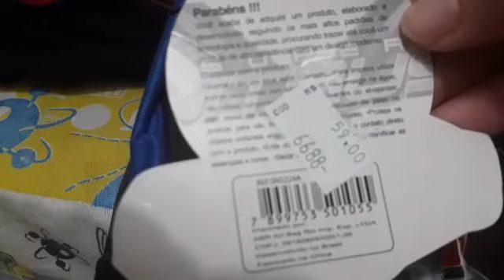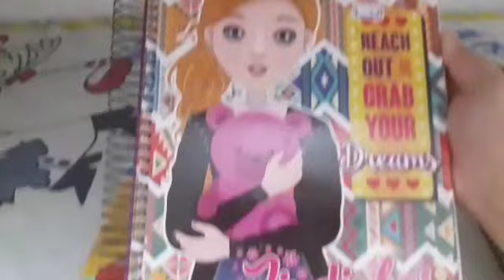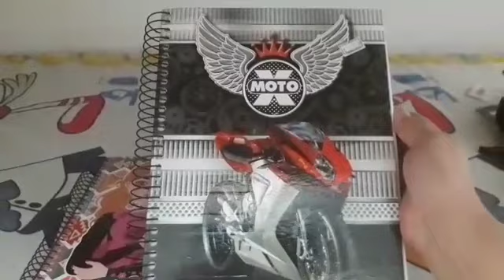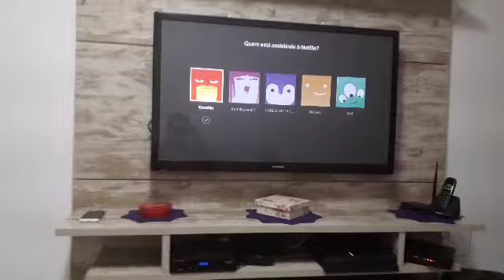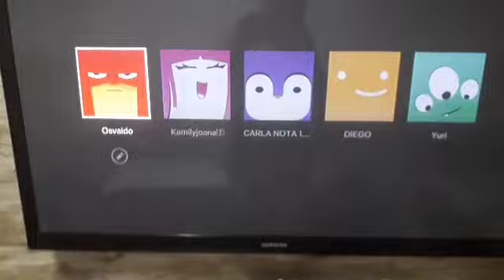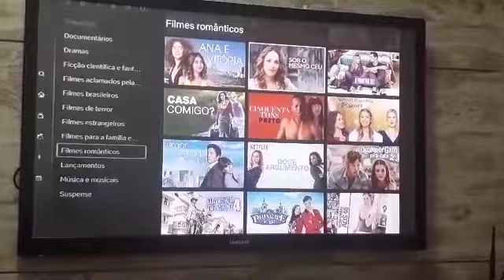Organização,Sozinha sábado a noite 🌺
Vlog Faxina Ap,organização casa
 cheirosa❤️
Rotina

Meninas Obg por sua presença Deus Abençõe a Todas Grandemente bjss ❤️❤️❤️❤️